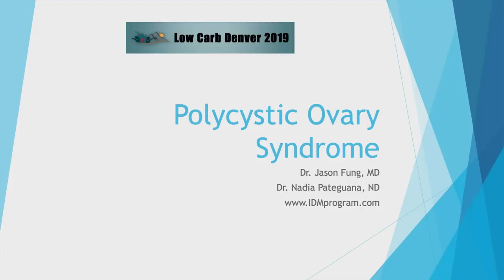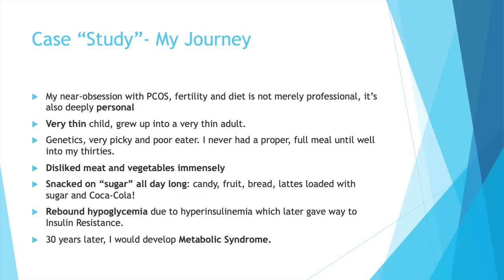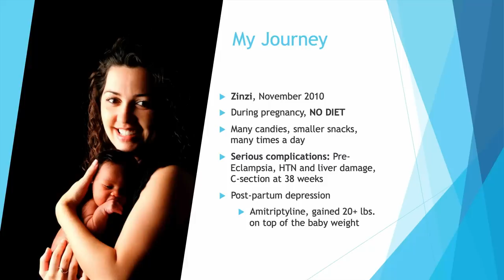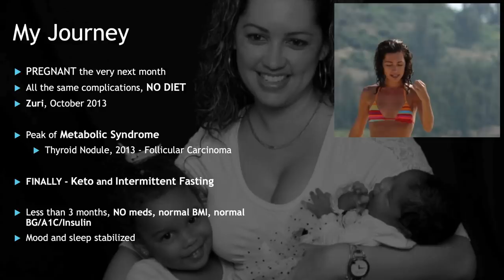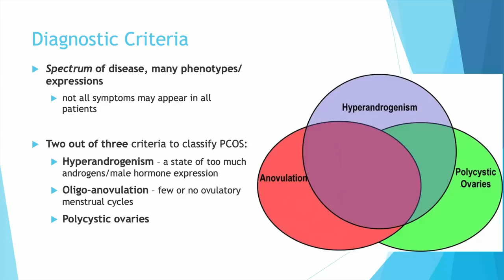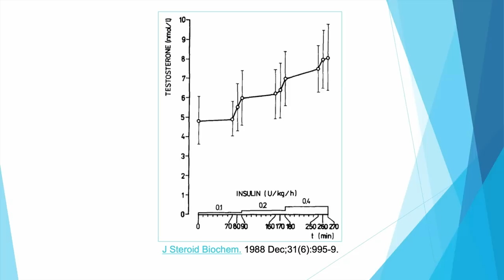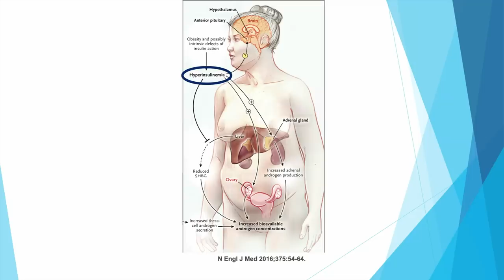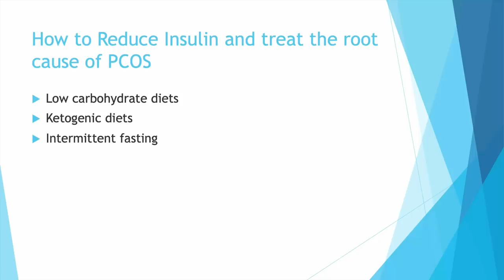Dr. Nadia Pateguana & Dr. Jason Fung - 'Polycystic Ovary Syndrome'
Dr. Nadia Pateguana was born in Mozambique, but raised in Canada, where she completed her studies. She graduated from The Canadian College of Naturopathic Medicine in 2004 and also has a Degree in Honours Biology from McMaster University.

Dr. Pateguana returned to her home country for a few years where she ran a multidisciplinary clinic as the Medical Director and Naturopathic Doctor. She currently, and proudly, works as a Dietary Educator with Dr. Jason Fung and Megan Ramos at the Intensive Dietary Management Program. Her special focus is on helping women with PCOS overcome infertility through dietary modifications.

Dr. Jason Fung completed medical school and internal medicine at the University of Toronto before finishing his nephrology fellowship at the University of California, Los Angeles at the Cedars-Sinai hospital.

He now has a practice in Ontario, Canada where he uses his Intensive Dietary Management program to help all sorts of patients, but especially those suffering from the two big epidemics of modern times: obesity and type 2 diabetes.

Dr. Fung uses innovative solutions to these problems, realising that conventional treatments are not that effective in helping people.